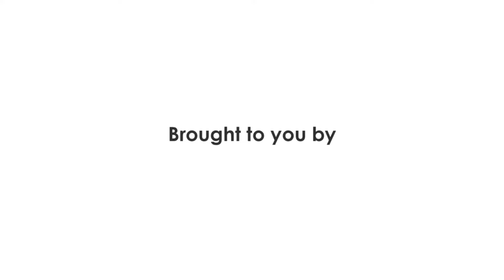Calf Care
Video Title

Video Description